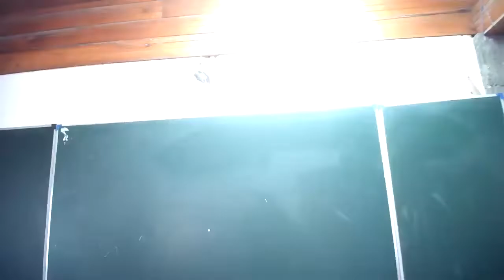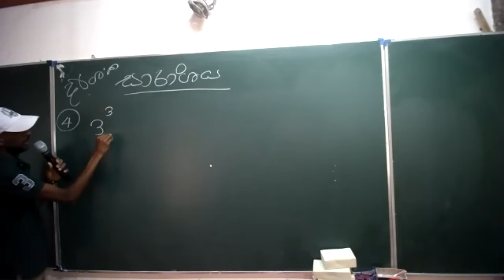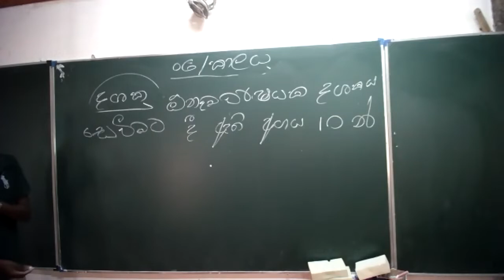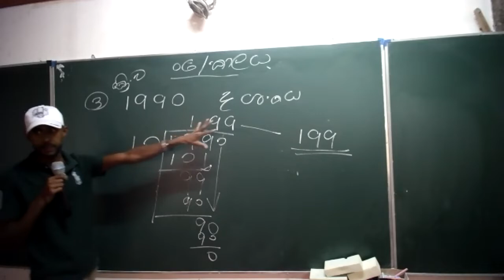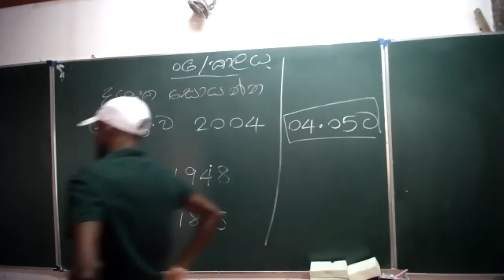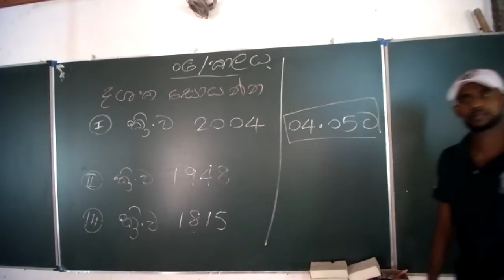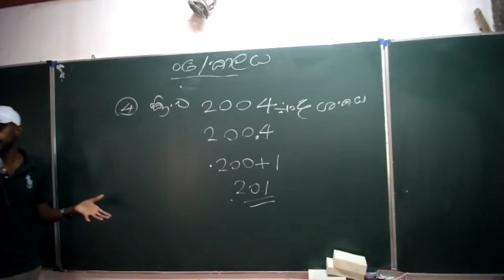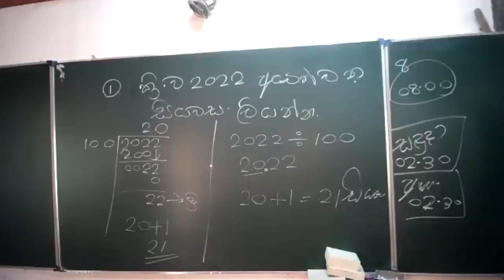07 ශ්‍රේණිය කාලය 2022/02/22 අගහරුවාදා හවස 02.30 පන්ති ය